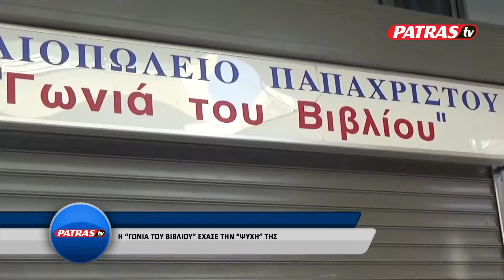GONIA VIVLIOY PAPAXRHSTOY